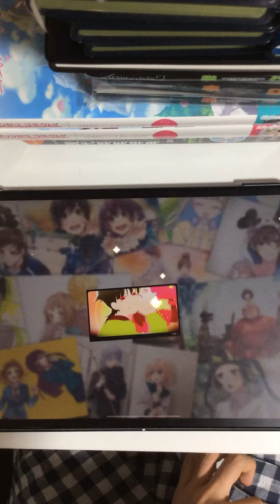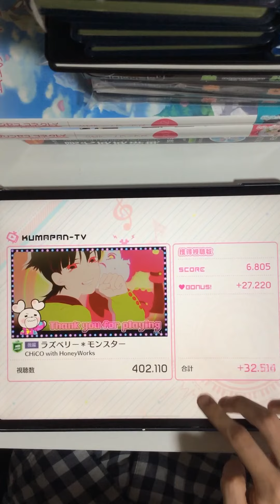【ハニプレ】ラズベリー＊モンスター 後編 手元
「ラズベリー＊モンスター」後編の手元動画です。

速度：10.0